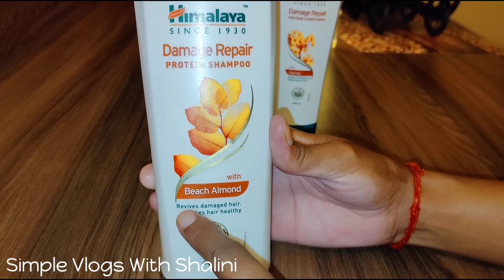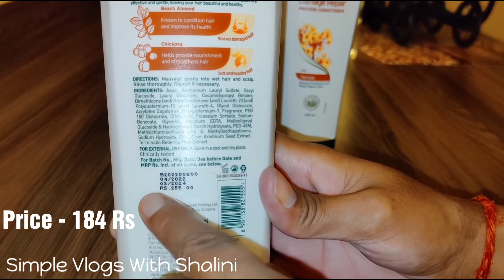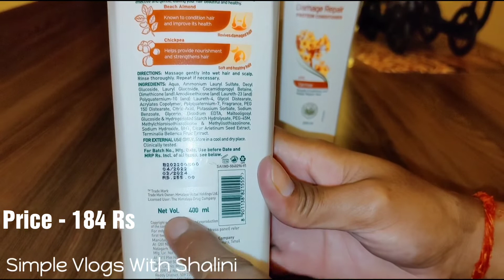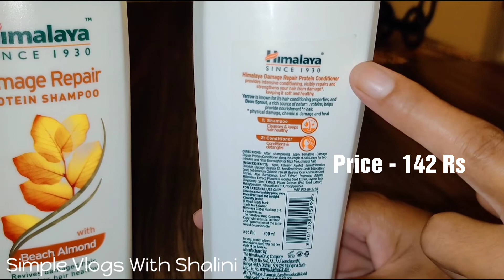Himalaya Damage Repair Protein Shampoo Review | Himalaya Damage Repair Protein Conditioner Review